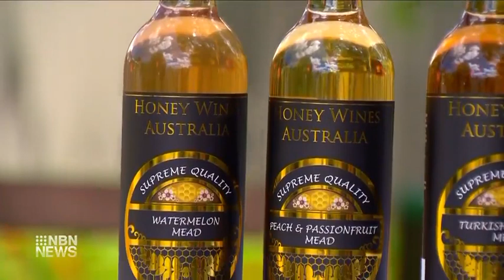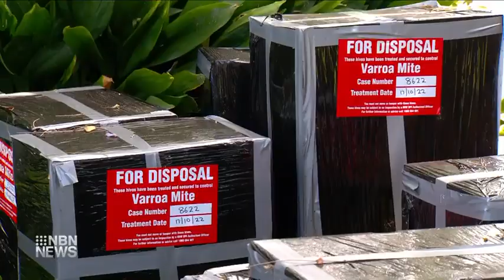Varroa Mite Beehive Losses for Honey Wines Australia Meadery